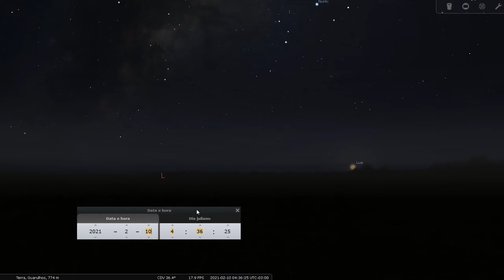VEJA a CONJUNÇÃO Vênus, Lua, Júpiter e Saturno | Eventos Astronômicos 2021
Olá! Seja bem-vindo ao Astro Space, o seu canal de astrofotografia :)

No episódio de hoje estou aqui pra te lembrar, para que você veja a conjunção de Vênus, Lua, Saturno e Júpiter, nessa semana que será recheada de conjunções belas ao amanhecer.
Se você quer aproveitar essas conjunções astronômicas, vai ter de acordar cedo! hehe